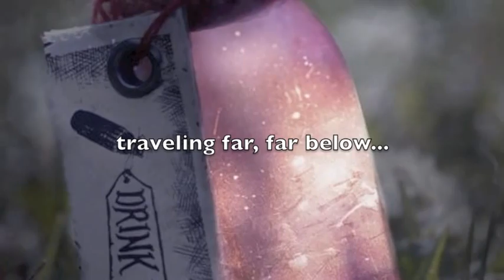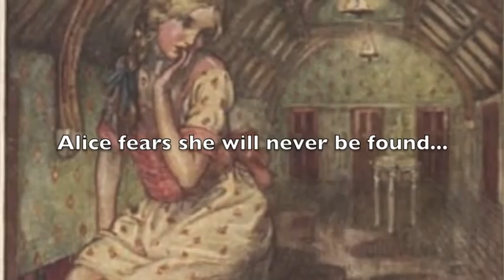Alice's Adventures in Wonderland Book Trailer